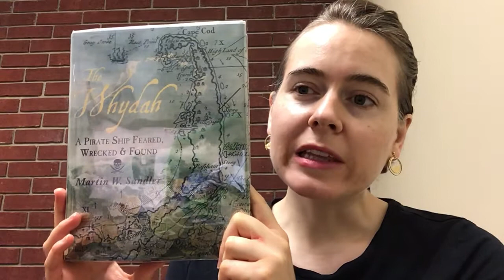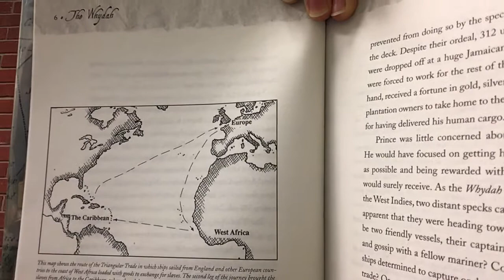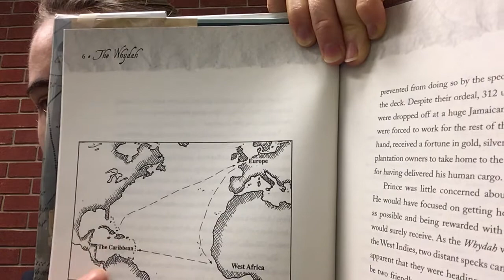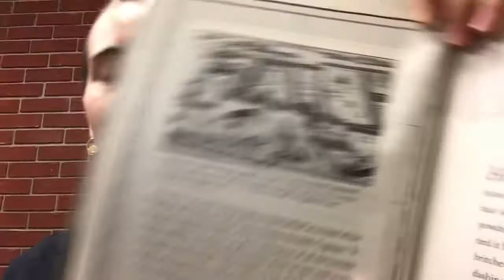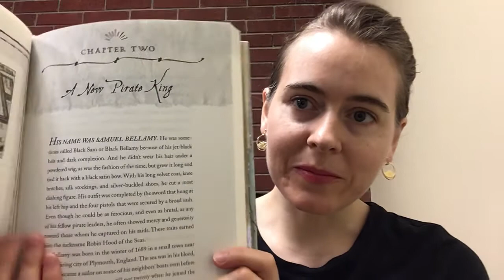Teen Story Share - “The Whydah”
“I think there's more history in the deep than in all the museums in the world combined."

                              - Robert Ballard, famed oceanographer & discoverer of the "Titanic"

Departing from our usual Fiction, this month we're diving back into the world of Nonfiction, with a book about a famous pirate ship, how it was wrecked, and how it was recovered from the ocean floor in modern times.

The "Whydah" started out as a slave ship, before being taken by pirate Sam Bellamy (he was once under the wing of pirate legend Benjamin Hornigold, who also "mentored" Blackbeard!)

This week's chapter describes the Triangular Trade, including the infamous Middle Passage, whereby European and Caribbean fortunes were built on the backs of captured Africans. We also meet the ship's original owner and original captain, before Sam Bellamy and his piratical associates appear on the horizon . . .

"The Whydah: A Pirate Ship Feared, Wrecked, & Found"
By Martin W. Sandler
Candlewick, 2017